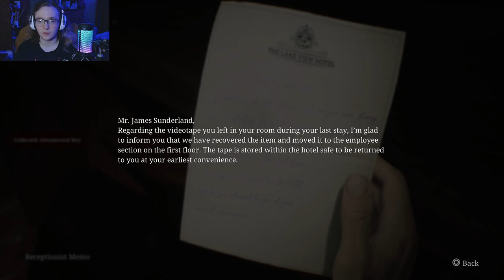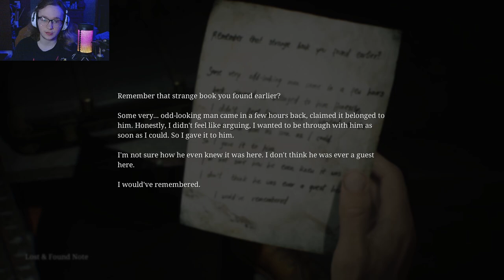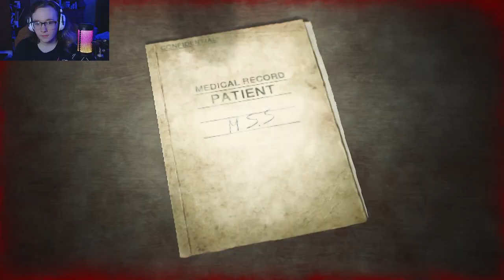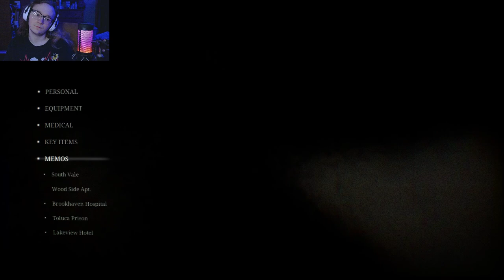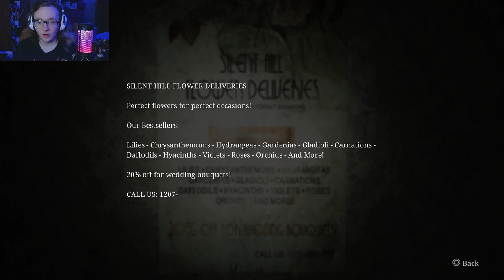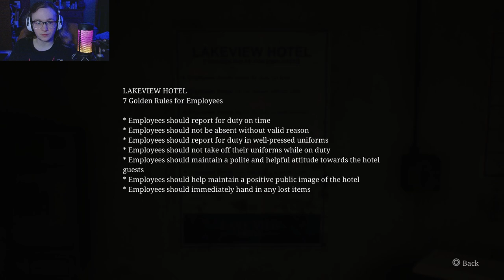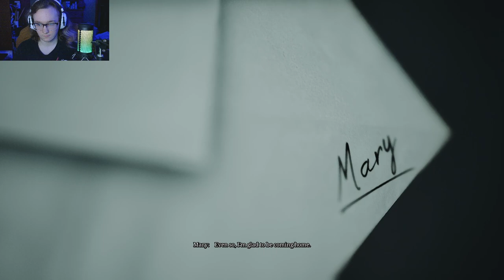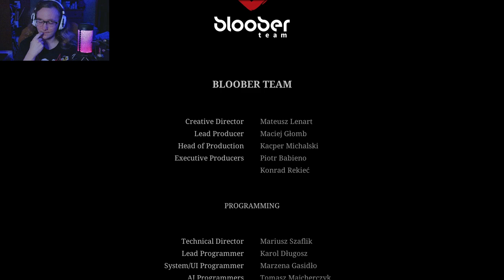Silent Hill 2 Remake FINALE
And I went into the...